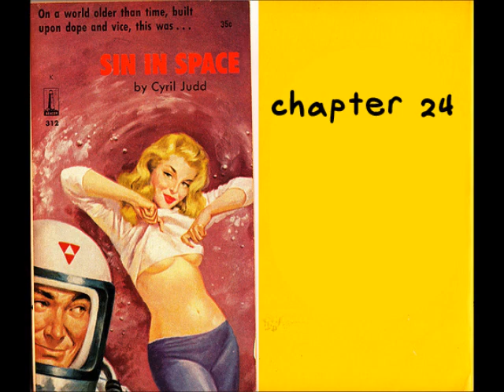sin in space chapter 24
by cyril judd